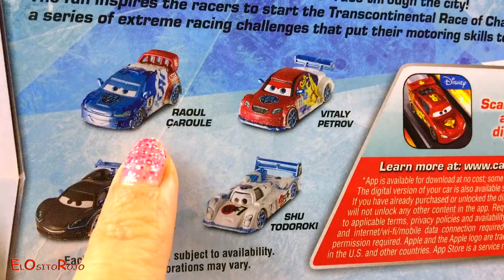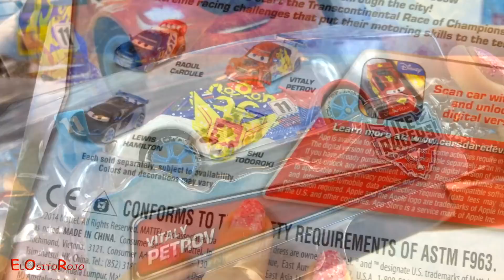CARS HIELO DERRAPES Y SALTOS PISTA DE NIEVE ICE RACERS DISNEY PIXAR CON RAYO MCQUUEN DROP&JUMP GRAY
BIENVENIDOS A MI CANAL DE JUGUETES EL OSITO ROJO!
EN ESTE VIDEO LES TRAIGO UNA COLECCIÓN DE CARS DISNEY PIXAR QUE SE LLAMA CORREDORES SOBRE HIELO, ICE RECERS. ES UNA FANTÁSTICA COLECCIÓN DE VEHÍCULOS DE METAL FUNDIDO CON LOS PERSONAJES DE LA PELÍCULA CARS. TENEMOS A RAYO MCQUEEN , RAUL CAROULE, VITALY PETROV, MIGUEL CAMINO, MAX SCHNELL Y LEWIS HAMILTON. TODOS VIENEN CON DETALLES DE COPOS DE NIEVE EN LA CARROCERÍA Y NEUMÁTICOS BLANCOS COMO SI FUERA CUBIERTOS DE NIEVE. EN EL VIDEO HEMOS ORGANIZADOS UNA CARRERA DE DERRAPES Y DE SALTOS ESPECTACULARES CON LA AYUDA DEL SUPER CAMIÓN GRAY  LA NIEVE. COMO SIEMPRE EL GANADOR SALE RAYO MC QUEEN.